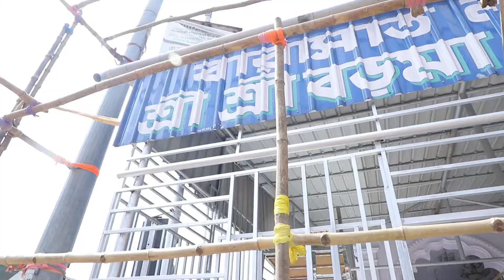বারাসাতের বড়মা | Barasat Bidrohi Club Kali Puja 2022 | Barasat Boro Maa Lorry Stand Kali Puja 2022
Hi friends,
Tomader aktu saport r vhalobasai ai poribarta onak boro hobe. to plz saport koro.
Video ta vhalo lagle LIKE koro, SHARE koro , COMMENT koro . 🙏